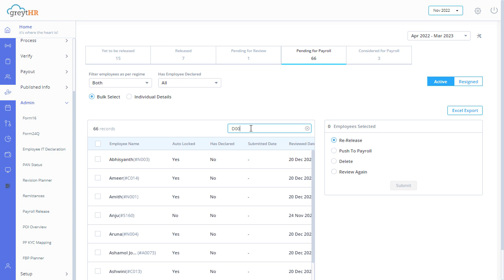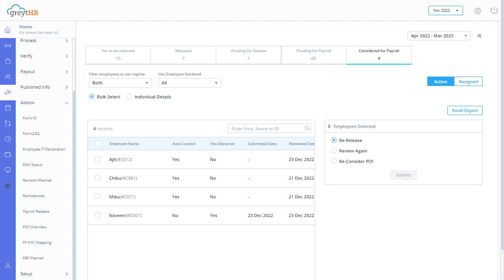Consider Proof of Investment (POI) for Payroll Processing on greytHR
The Pending for Payroll tab in the greytHR's POI Overview page displays all the employees for whom the POI declaration is reviewed. You can consider the POI for payroll from this tab.

Learn more about POI with the help of our resources